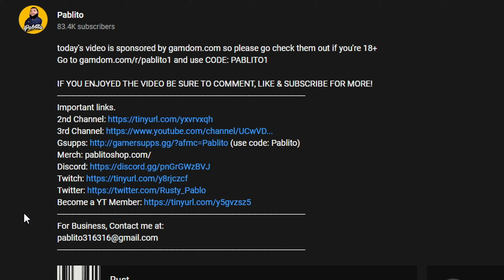EFT - ESCAPING CUSTOMS with HUGE PROFIT